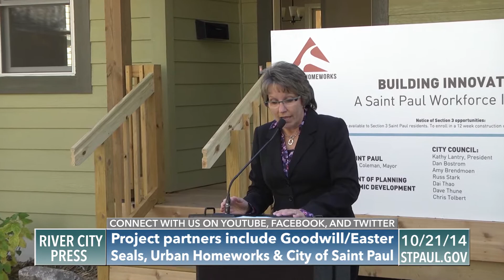Job Program Creates Housing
Construction training program creates new housing in Saint Paul's Frogtown neighborhood. Project partners include Goodwill Easter Seals, Urban Homeworks and the City of Saint Paul.